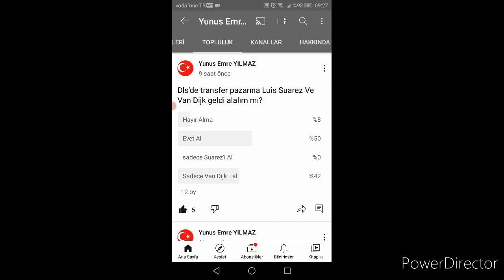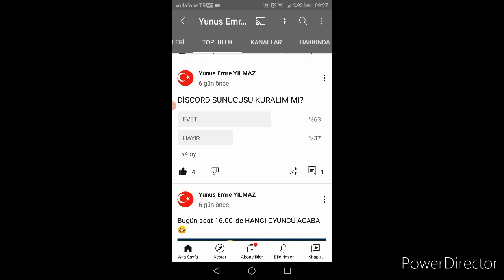Dls 21 Yeni Taktiğimiz 4-1-2-3